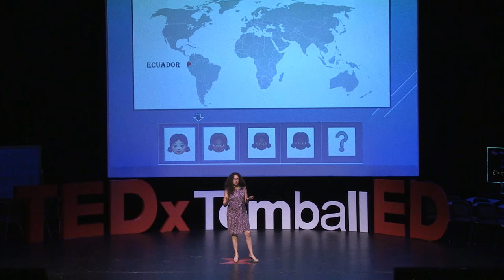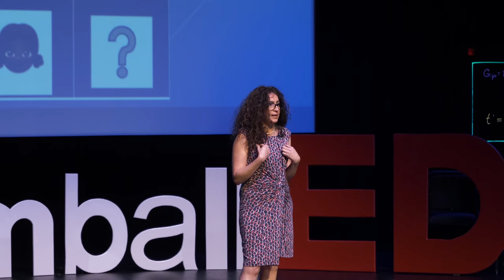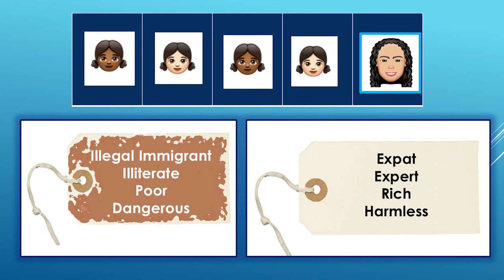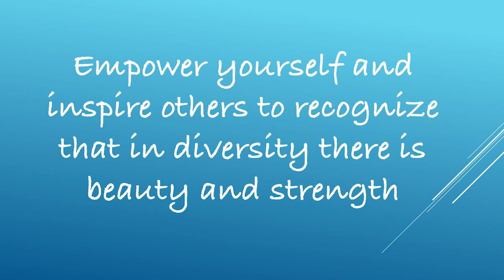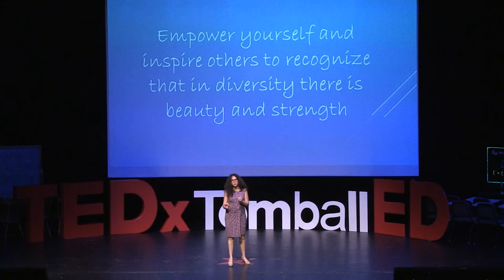Empowering Diversity | America Yolanda Lopez | TEDxTomballED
Empowering and motivating people to look further from color, nationality, gender and religion. Based on my own migration history and experience while living in different countries. The talk will make participants learn, laugh and reflect about diversity based on personal anecdotes and professional experiences working with refugees from different countries. Empowering diversity is a lifelong learning process. By: Giovanna Mariani
Yolanda is an eclectic vibrant and creative woman.  Professionalism, determination, strength and charisma are just some of the peculiar characteristics that forge her Latino blood. She loves dancing, reading and even joking…

Her commitment to the refugee communities in Malaysia has been remarkable and she has effectively helped many to rebuild their lives while in exile. Her vitality was an asset to the office and everyone got to love her, including her Spanish accent.

She is also a wonderful non-stop mom and many times her maternal instinct has guided all of us. Last but not least, Yolanda is a fantastic and inspiring friend. Optimism and enthusiasm are also part of her personality and she has so many ideas as the many hairs in her head.

If you happen to know her you cannot forget!!! This talk was given at a TEDx event using the TED conference format but independently organized by a local community.